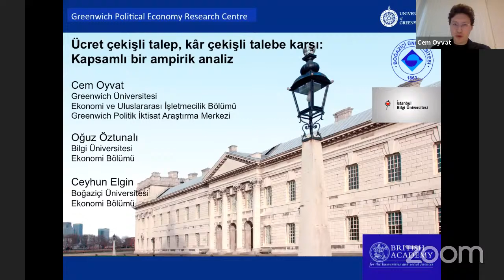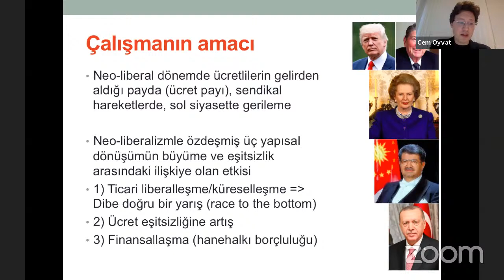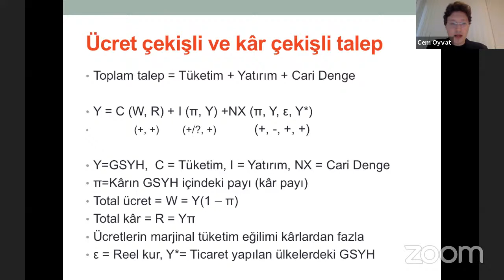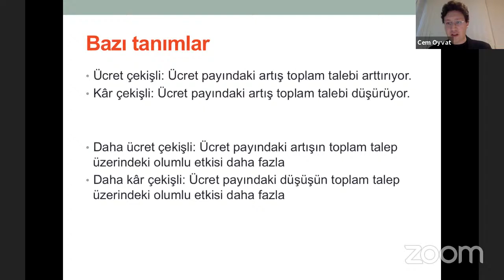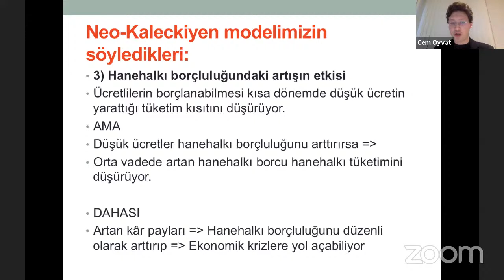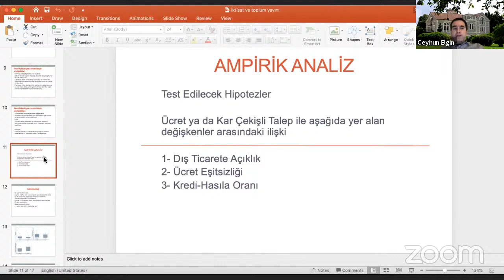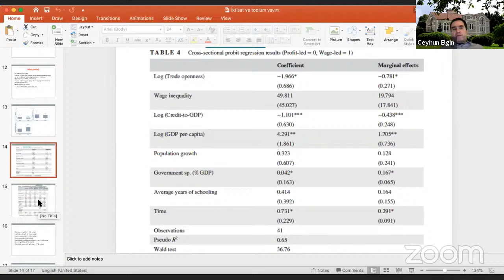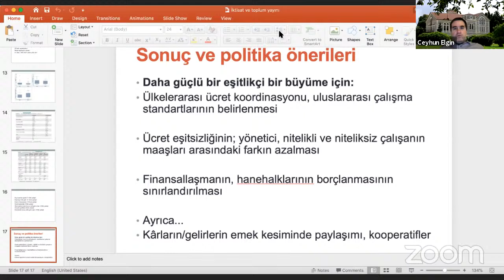Arayış 6 | Ömer Faruk Çolak ve Asaf Savaş Akat | Konuklar: Cem Oyvat, Oğuz Öztunalı ve Ceyhun Elgin